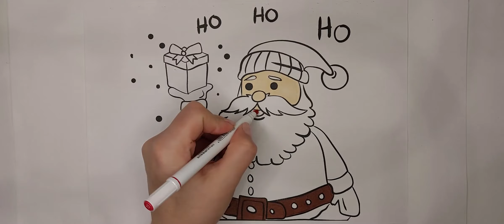Santa Claus coloring page | Elektronomia - Sky High [NCS Release]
Santa Claus coloring page
New coloring pages every day
Rate the video in the comments